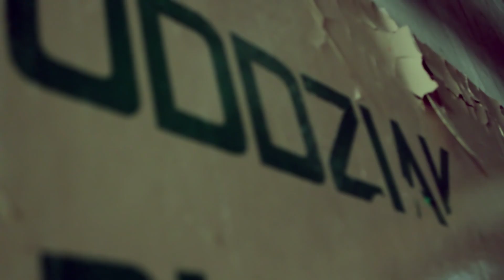11. RapGryfino.pl / Karol KAR - Charakteatr VIDEO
Utwór pochodzi z projektu muzycznego pt. "2013" RapGryfino.pl.

Tekst / Rap: Karol KAR
Muzyka: Ślimak
Realizacja: Cyklon - Studio Nagrań
Mix/Mastering: Michał "Meduz" Dworzyński
Video; REM Multimedia